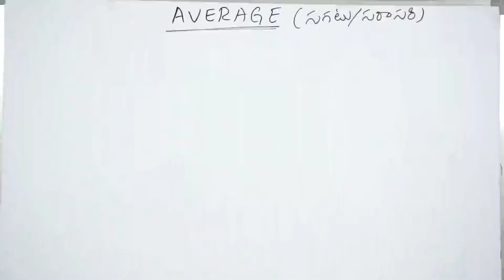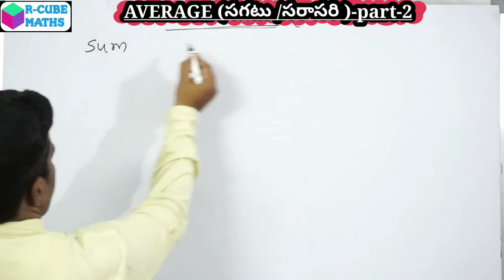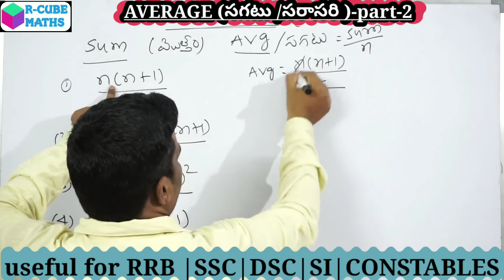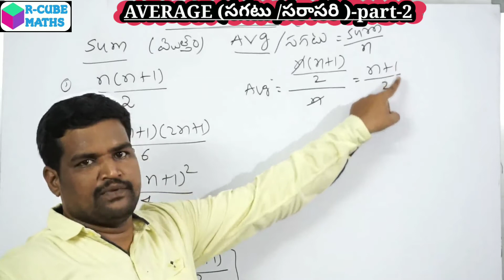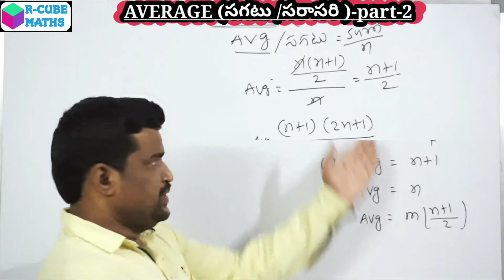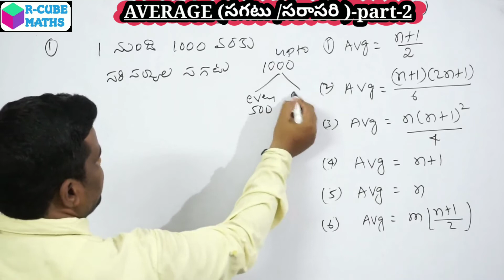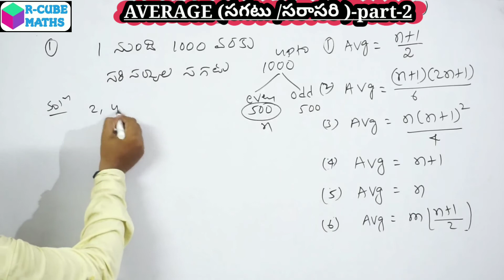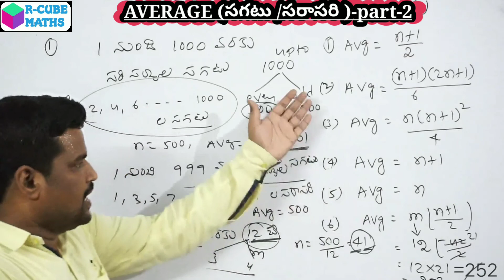Average(సగటు/సరాసరి)-(part-2)(RRB|SSC|DSC|SI|CONSTABLES|OTHER COMPETITIVE EXAMS)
PROVIDING CONCEPT AND SHORTCUTS ON FINDING AVERAGE OF NUMBERS FROM 1 TO n which are useful for all competitive exams like RRB, SSC, DSC, SI, CONSTABLES,..